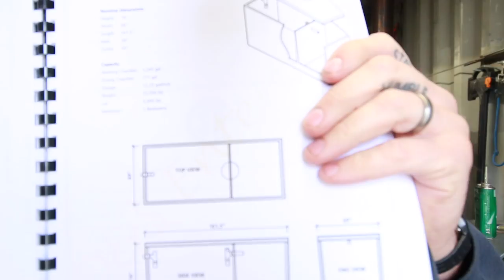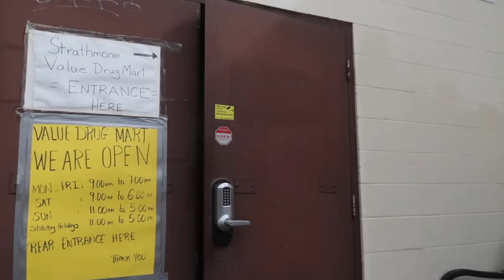Laser cutter! - knife maker's vlog -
Knife maker's vlog for September 20, 2017

Mailing Address:
Box 6, Site 16 RR2
Strathmore, Alberta
Canada
T1P 1K5